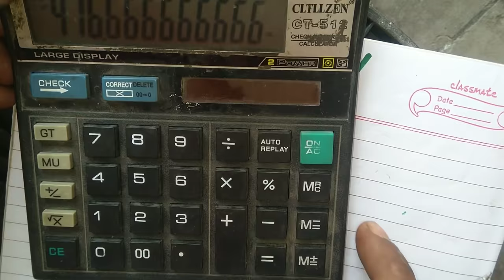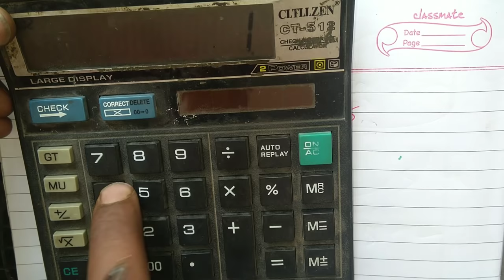All ceiling fan winding data | Perfect Engineer